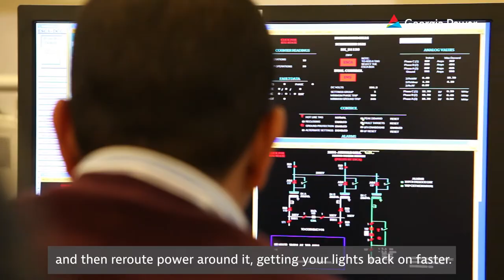How Does GA Power Restore Your Power?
When your power goes out, how is Georgia Power working to get it back on? Take a look at the power restoration process!